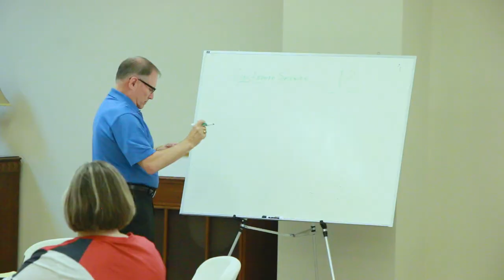Customer Service Training - July 2023